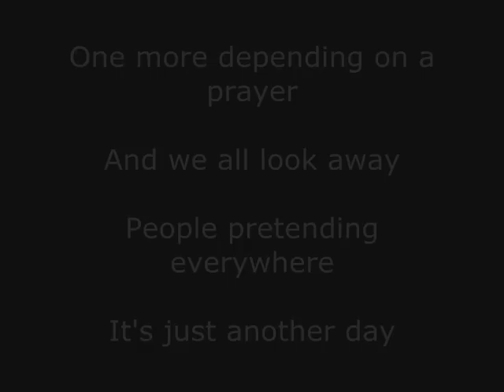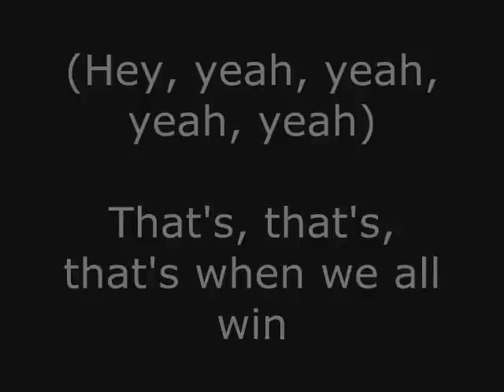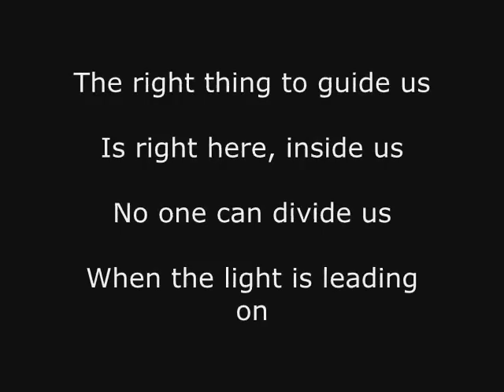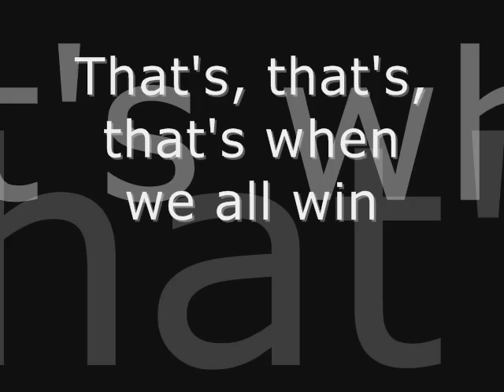Nickelback - When We Stand Together Lyrics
An amazing song by the amazing Nickelback. I bloody love this song! :)